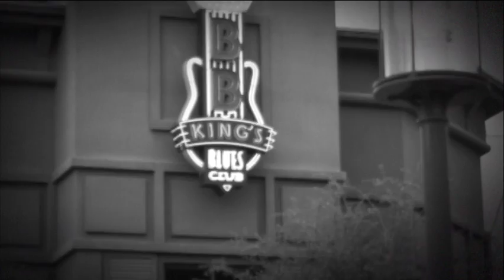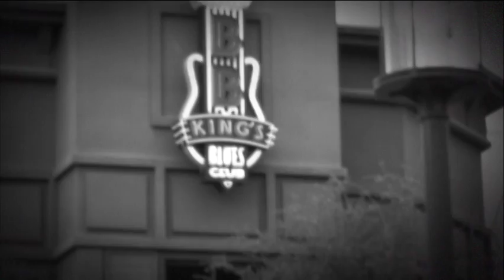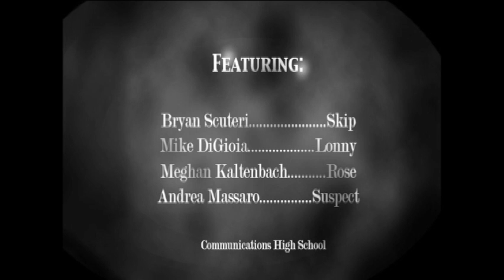What Goes Up Must Come Down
Bryan Scuteri
Meghan Kaltenbach
Mike DiGioia
Andrea Massaro

DV Club: Short Films - 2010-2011
CHS Films